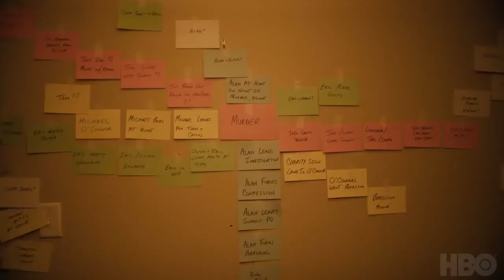Mosaic HBO Season 1 Trailer #2 'Who Killed Olivia Lake'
Her story begins where her life ends. Who murdered Olivia Lake (Sharon Stone), the famed children's author? The five-night limited series premieres January 22, on HBO.